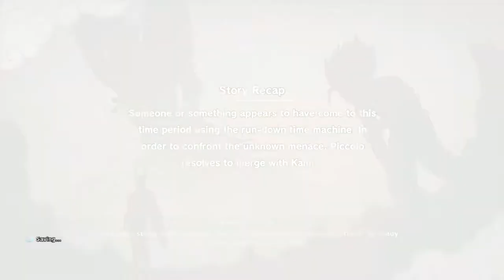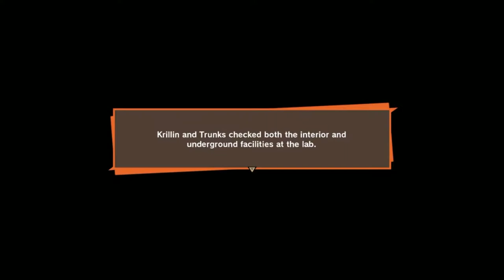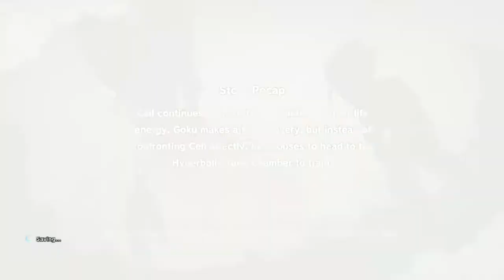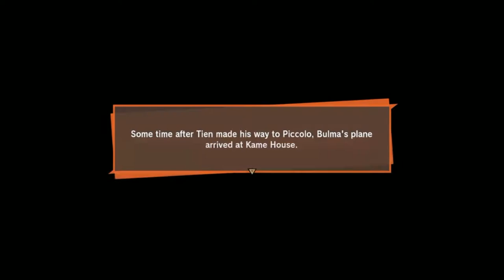DRAGON BALL Z KAKAROT Gameplay Walkthrough Part 13 - Goku vs Semi Perfect Cell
Dragon Ball Z: Kakarot is an open world action role-playing game developed by CyberConnect2 and published by Bandai Namco Entertainment.

Relive the story of Goku in Dragon Ball Z Kakarot. Beyond the epic battles, experience life in the Dragon Ball Z world as you fight, fish, eat, and train with Goku. Explore the new areas and adventures as you advance through the story and form powerful bonds with other heroes from the  Dragon Ball Z universe.  Experience the story of  Dragon Ball Z from epic events to light-hearted side quests, including never-before-seen story moments that answer some burning questions of Dragon Ball lore for the first time! Play through iconic DRAGON BALL Z battles on a scale unlike any other. Fight across vast battlefields with destructible environments and experience epic boss battles against the most iconic foes such as Raditz, Frieza, Cell and more. Increase your power level through RPG mechanics and rise to the challenge! Don’t just fight as Z Fighters. Live like them! Fish, fly, eat, train, and battle your way through the DRAGON BALL Z sagas, making friends and building relationships with a massive cast of DRAGON BALL characters.